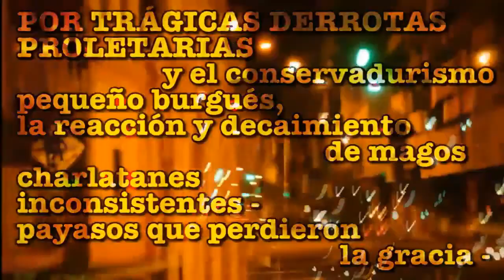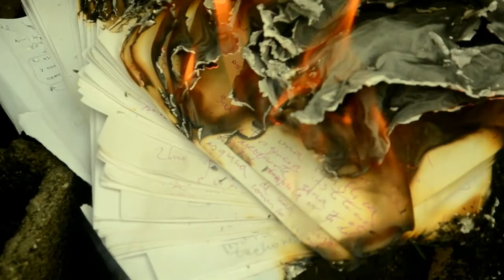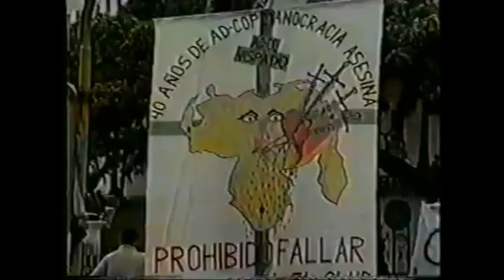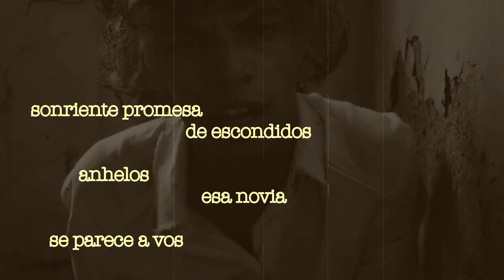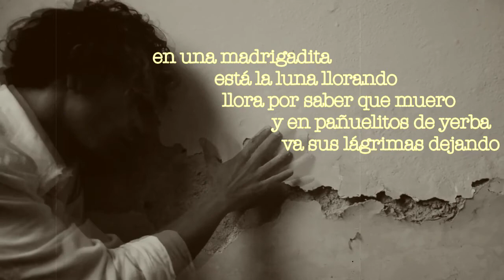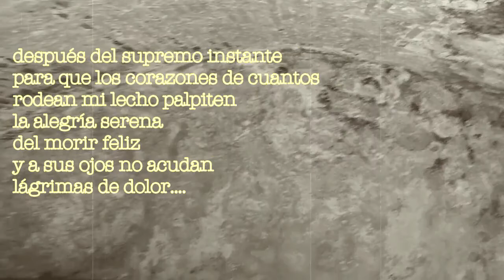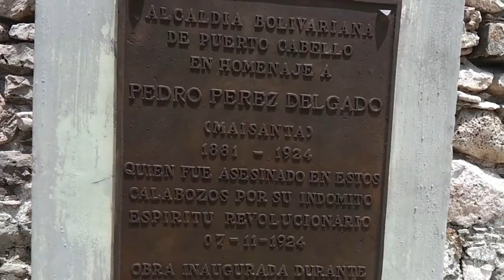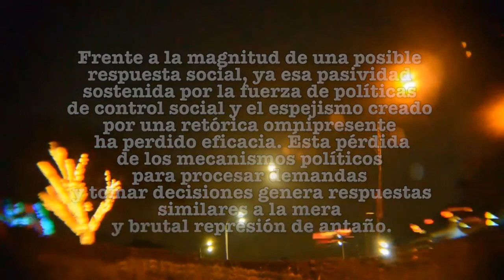CRÓNICAS INFORMALES - Capítulo 15: Poesía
"Aún en el instante supremo de la muerte
yo quisiera sonreír
viendo entrar el sol de primavera
por las grandes ventanas de mi alcoba
oyendo a los pájaros gorjear
y al viento contar maravillas
de sus últimos viajes.
Yo quisiera sonreír todavía
después del supremo instante
para que los corazones de cuantos
rodean mi lecho palpiten
la alegría serena de morir feliz,
y a sus ojos no acudan lágrimas de dolor.
Y cuando mi calavera repose
en una mesa de estudio
quisiera adornar su desnudez de hueso
con la elegancia de una sonrisa
para que el sabio no llene el mundo
con obras de espanto
y los hombres olviden el temor
a la muerte que les hace ser malos y
ahuyenta de sus almas la alegría."

Pío Tamayo
Último Poema

Nació en El Tocuyo el 4 de Marzo de 1898, fueron sus padres José Antonio Tamayo Pérez y Sofía Rodríguez. Sus primeras letras las aprendió de su tía materna Juana Rodriguez. Estudió en el colegio "La Concordia" de El Tocuyo y en el colegio La Salle de Barquisimeto, alternando sus estudios con el oficio de tipógrafo, junto a sus hermanos. En 1914, luego de la muerte de su padre, se dedicó a la dirección de la hacienda familiar. Creo el centro cultural "El tonel de Diógenes" y la biblioteca GILBLAS por lo que tuvo que exiliarse del país.  Dirigió las revistas PUERTO RICO y GRÁFICA (exilio1922), RENACIMIENTO y VENEZUELA LIBRE (1923) y escribe en la REVISTA UNIVERSITARIA de Cuba (1923). Fue fundador del Partido Comunista Cubano. Funda en Barranquilla la organización marxista Unión Obrera Venezolana en 1924. En 1925 organiza un congreso de estudiantes bolivarianos en Panamá donde fue detenido y expulsado. Luego de breve tránsito en Guatemala, reside en Costa Rica donde funda las revistas SILUETAS, AVISPAS y NUEVA PRENSA. En 1926 regresa a Venezuela donde se incorpora al grupo fundador de la revista ÉLITE y el periódico MUNDIAL. En febrero de 1928, luego de recitar un poema en la coyuntura de los carnavales de ese año, es perseguido político por la dictadura gomecista. Es detenido el 13 de marzo de 1928 y enviado junto con camaradas al castillo Libertador de Puerto Cabello donde dicta para los presos clases de formación política y los inicia en la filosofía marxista del materialismo histórico. Allí, se recrudece una sinusitis crónica y contrae tuberculosis. Ya muy enfermo - cuando era imposible salvarle - el gobierno de Gómez lo libera en diciembre de 1934. Muere  en octubre de 1935, meses antes de la muerte del dictador. Fue el primero de los vanguardistas venezolanos y el introductor del comunismo en Venezuela. La cátedra para el estudio de las ideas políticas de la UCV lleva su nombre.